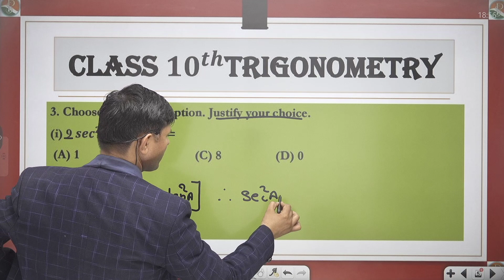Class 10 Maths | Chapter 8 |Q3(i) Introduction | Trigonometry | NCERT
Dear students
hi,
this side is yourpraveshsir
we have created a video on Trigonometry in your high demand. You guys are facing problems with different questions and concepts but in this video, we have started with the concept so that you can understand the logic behind every calculation then we will learn how to draw trigonometry tables and then we will start with the exercises.

➡️ Telegram Group Link(Erudite with pravesh sir) heightand distance 10 classesmarths,